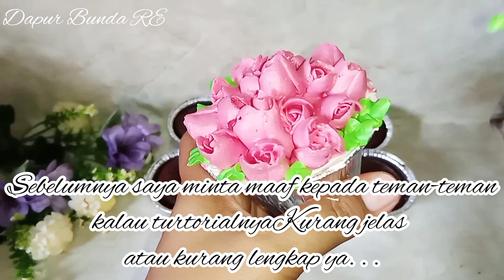Tutorial menghias cup cake dengan Butter Cream. . . .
semoga video ini bisa menginspirasi dan bermanfaat bagi teman-teman. . .dan ma'af kalau turtorialnya kurang jelas karena banyak yang tidak terekam. .
dan mohon di maklumi karena say masih pemula dan masih banyak untuk belajar. . .dan kalau masih banyak yang blepotan atau berantakan saat proses pembuatannya🙏🙏